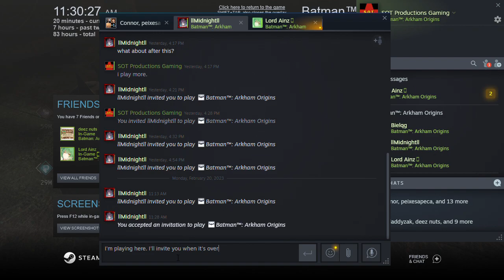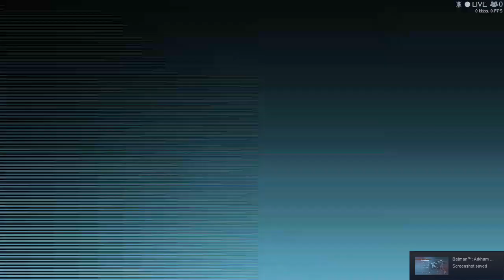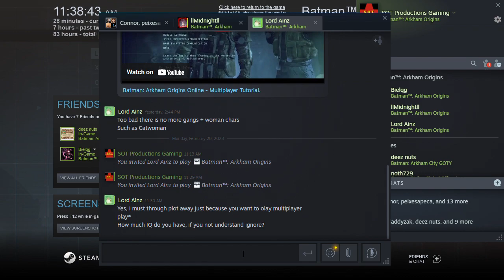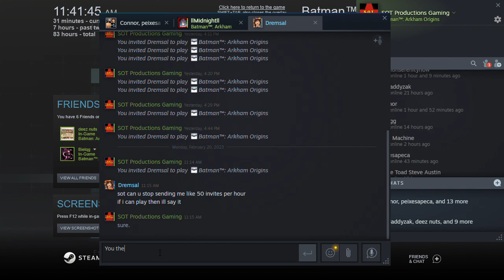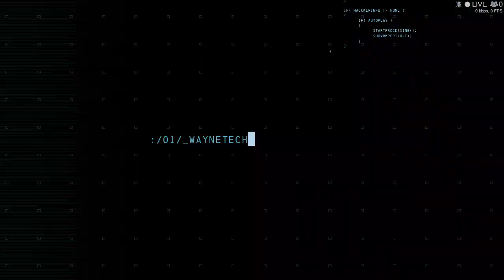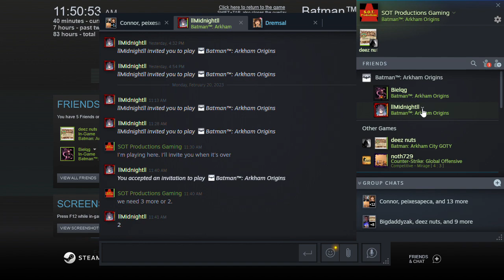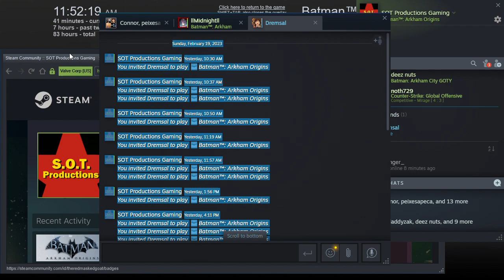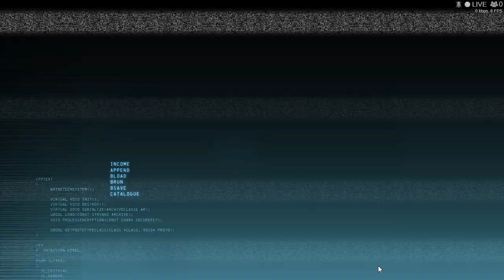Batman: Arkham Origins Online - Multi-Match Losses & a Win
My walkthrough of Batman: Arkham Origins Online & it's a big win & loss (Multi-Match)